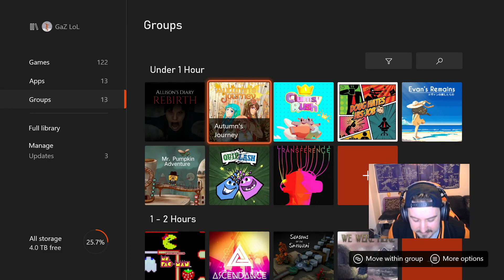Autumns Journey Full Playthrough (1000G a Day for a Year - Day 344)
Day 344 of my challenge to get 1000G a day for all of 2020, today we played Autumns Journey another one of those blink and you'll miss it visual novels from Ratalaika, what more can I say... xD